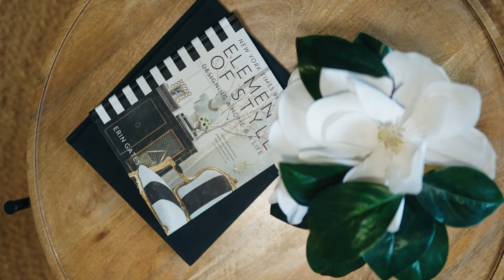AUCTION | 20 Penong Street, Westlake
Elevated Family Entertainer with a Glimpse of Lake Views
20 PENONG STREET, WESTLAKE
Auction Location: Onsite.

Situated in the highly sought-after elevated pocket of Westlake, this family entertainer is graced with an intuitive family-friendly design. It showcases expansive social spaces, both inside and out, and is positioned perfectly to take advantage of the serene tree top vistas and fresh breeze.

This home showcases multiple living spaces over one north 776m2 block. Ideally situated in a prized residential pocket of Westlake, this well-maintained family home enjoys leafy surroundings with a Northerly aspect with a glimpse of the lake view. It's perfectly elevated and set back from the street, offering the utmost in privacy and is designed with a focus on relaxed family living. Its blue-ribbon address is a short stroll to local shops and lifestyle amenities.

Architecturally built with a focus on everyday liveability, outstanding quality and durability, the hallmark of the residence is its remarkable comfort and excellent sense of space. Illuminated by natural light and surrounded by garden aspects at every turn, the interiors have quality finishes embracing a modernised aesthetic appeal and great functionality for family life.

From the manicured appearance of the botanic-like gardens that promote a superior sense of privacy and tranquillity to the well styled interior comprising four separate living zones, a generous collection of spacious bedrooms and alfresco entertaining, every corner of this family entertainer delights with its bespoke nature and scenic outlook.

The residence provides a versatile floor plan with an abundance of living and breakaway spaces ideal for the changing needs of family life. Three out of the four bedrooms on the upper level, share a north facing extended balcony where you can see a glimpse of the lake view. The fourth bedroom upstairs, spills out to an extensive alfresco deck that overlook the tranquil leafy backyard. The fifth bedroom on the lower level provides convenience and also can be used as a home office, located adjacent to the front door. A splendid entertainment room flows seamlessly between the lower living level and upstairs bedrooms, provides the perfect open plan living, granting kids or teenagers a space to play without disturbing other members of the household. This area can also be used as a bar area

A splendid entertainment room that flows seamlessly between the lower living level and upstairs bedrooms, provides a vast open-plan living - grants the kids with a space to play without disturbing other members of the household.

The spacious lower level living areas and dining merges indoor and outdoor spaces through the clever use of bifold French doors.

Outside, the decked entertaining area is designed to accommodate a crowd. Established trees provide a sense of serenity and the sparkling pool is well positioned to capture the northerly aspect.

The overall feel of this well-designed floor plan is one of comfort and family entertaining.

What we love:
- Entire interior was recently painted
- 5 Bedroom, 2.5 bathroom, 2 car
- 5th bedroom can also be used as a study or home office
- North facing pool
- 3 indoor living areas and 3 distinct outdoor entertaining areas
- Upper covered entertainment deck
- Double garage (large and high) and additional parking on the drive way
- Fully fenced backyard
- A glimpse of lake views from the north facing balcony on the upper levels
- Entertainment rumpus room with integrated bar area
- Detached large work shed

Location:
- Close proximity to river parklands, bike/walking tracks, various public transport facilities, cafes, restaurants, bars & shops
- Located approximately 15 KM from Brisbane CBD
- Short Drive to nearby Mt Ommaney Shopping Centre and Middle Park Shopping Centre
- Easy access to public transport options
- Conveniently located and close to local schools
- Access to two public boat ramps, nature walks and multiple shopping precincts.

Education:
2.2KM to Good News Lutheran School (approx.)
2.3KM to Jamboree Heights State School (approx.)
4KM to Centenary State High School (approx.)

Rarely do properties on high side of Penong Street come to the market. Offered to the market for the first time in 15 years, this is your opportunity to call this gem in Westlake home. Get in touch with your local licensed real estate agent – Jason Yang 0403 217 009 to arrange an inspection today. Properties like this do not last, so get in while you can.

This property is being sold via auction and therefore a price guide can not be provided. The website may have filtered the property into a price bracket for website functionality purposes.